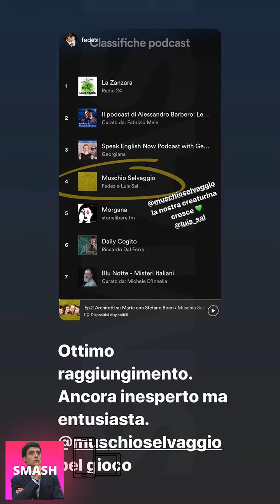LUIS NUOVE INSTAGRAM STORIES!